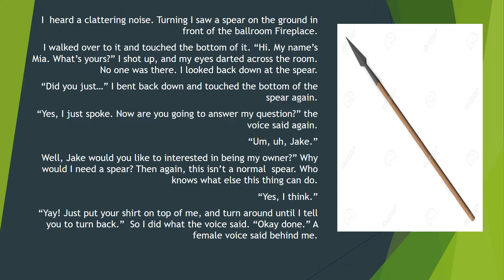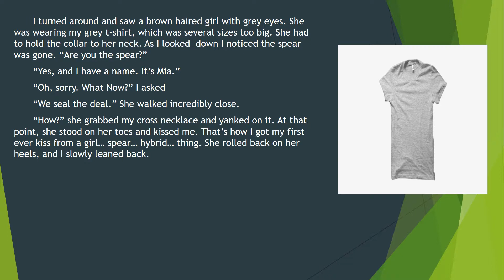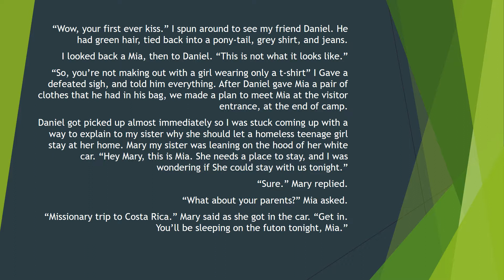Robert S.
I Meet a Talking Spear